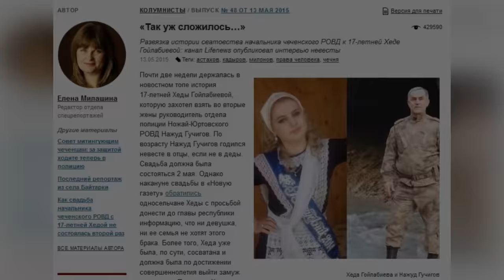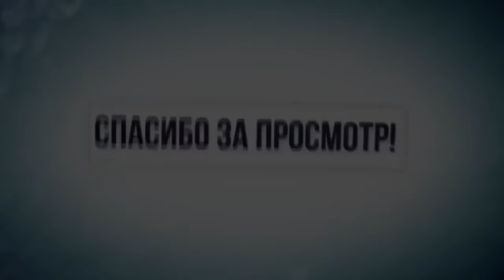Как сложилась судьба 17-летней девушки, которую выдали замуж за пожилого начальника РОВД Чечни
История 17-летней Хеди-Луизы Гойлабиевой, которая произошла шесть лет назад, взбудоражила практически всю общественность. Может никто и не узнал бы об этом случае, но в одной из газет вышла статья, что начальник «Ножай-Юртовского РОВД» Чечни, решил жениться на молоденькой девочке.
Нажуд Гучигов зрелый мужчина, тогда ему было  46 лет, у которого уже есть жена и взрослый сын, полюбил Хеду и решил, что она должна стать его супругой.

Остальные видео канала - вы можете найти в плейлистах.